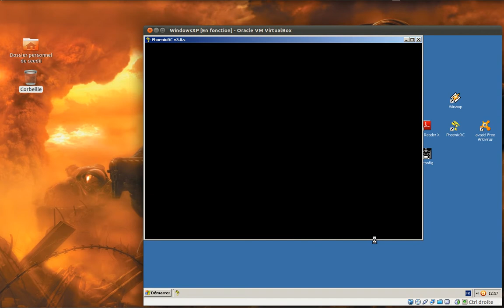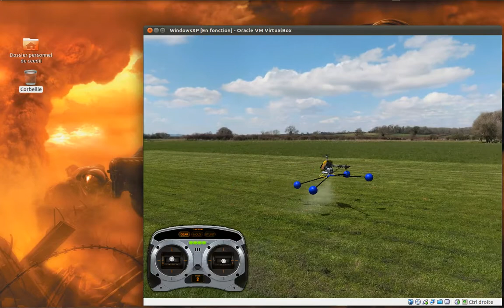Simulator Phoenix R/C works with Virtualbox (WindowsXP) - Ubuntu 11.04 - the Natty Narwhal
I'm testing the RC simulator Phoenix R/C version 3.0s on Ubuntu with virtualbox 4.1.8...
I really like this simulator so i buy it, no regrets, yes you can buy something when it deserves...

Virtualbox 4.1.8 with of course Virtualbox Extension pack 4.1.8 and 3D support, it works fine...
On a Debian Squeeze with gnome, same résults...
By the way you can use with Windows 7, it works perfectly too...

Screencast released with FFmpeg as you can see, God bless GNU & GPL...

Now i can practise my rc helicopters without breaking them, maybe one day i can be a 3D pilot... Sweet dreams, doesn't it ? ^_^